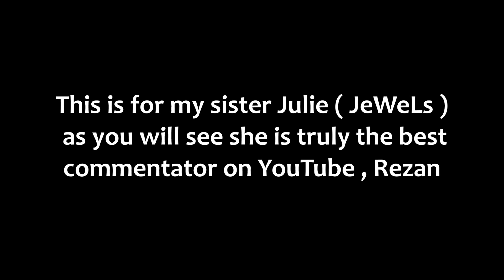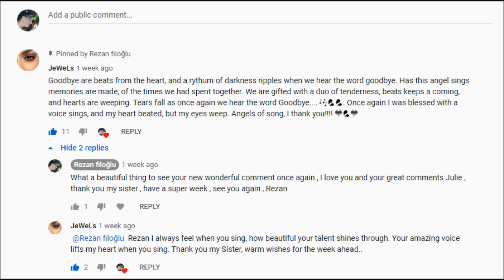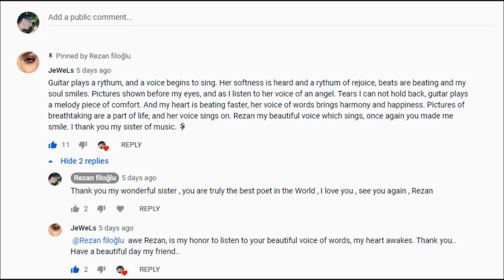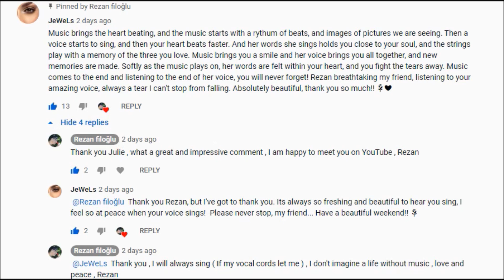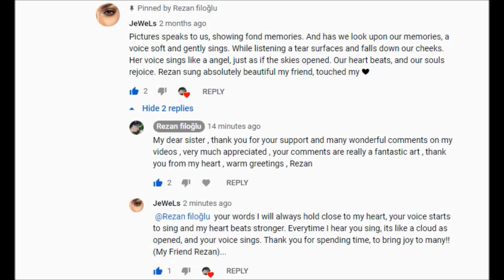Rezan Filoğlu - My Love I need You - For Julie ( JeWeLs ) - ( Original Song )